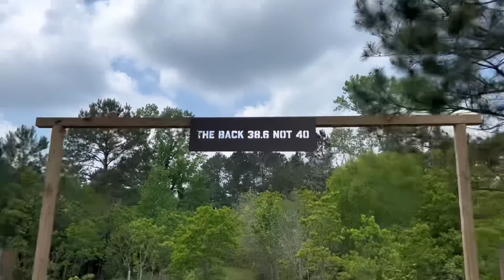Trouble on the Horizon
Donkey kicks and muddy trails, this little girl lives more in 10 minutes than most do in a lifetime.